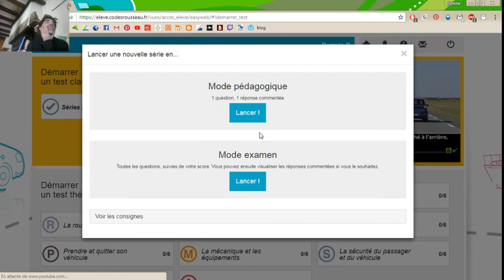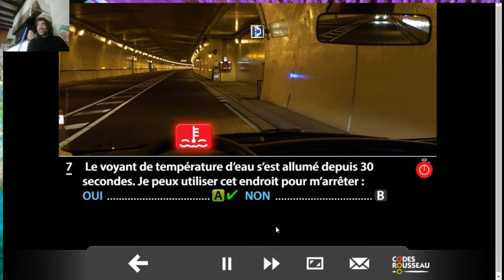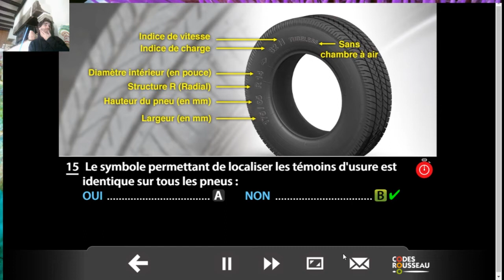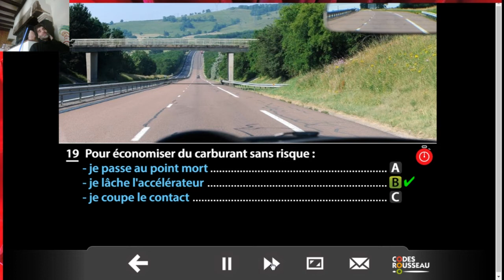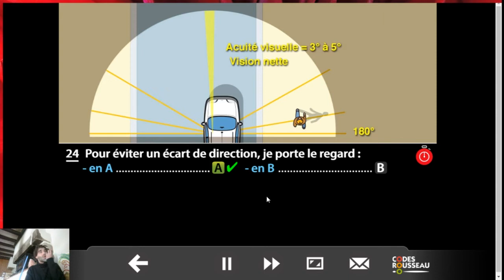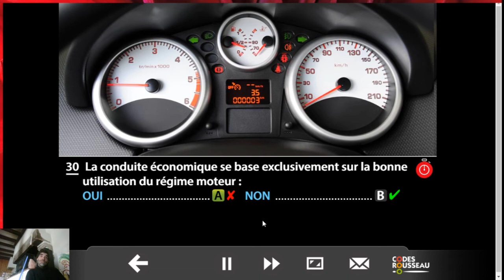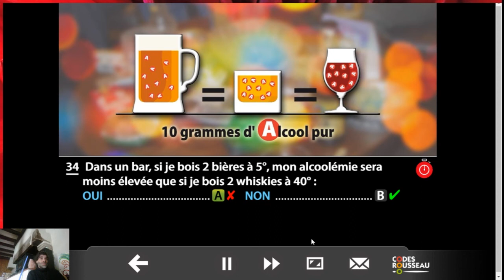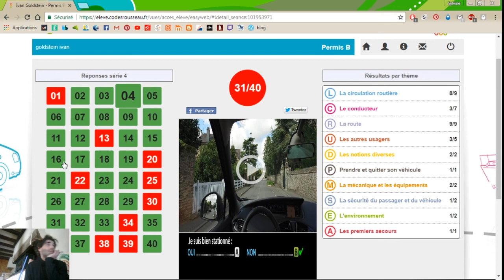code la route #1